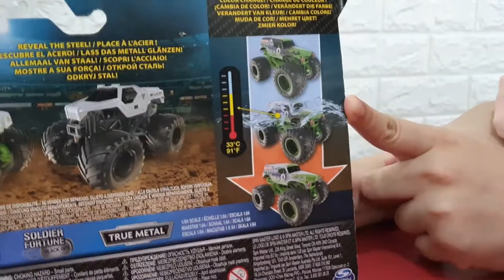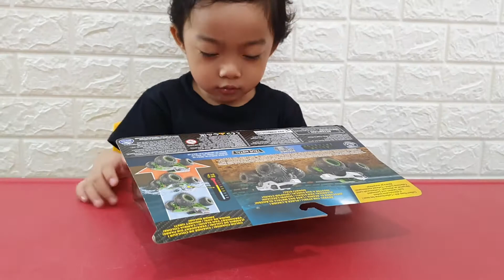Monster Truck COLOR CHANGE | color changers MONSTER JAM | color shifters monster trucks spin master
spin master monster jam color chage just like hot wheels color shifters review unboxing
color changers monster jam monster trucks max d grave digger avenger mohawk warrior captain cruse